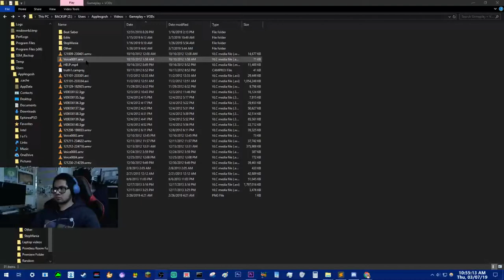10-10-12 2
1:58 AM